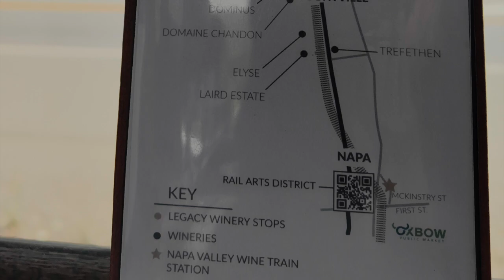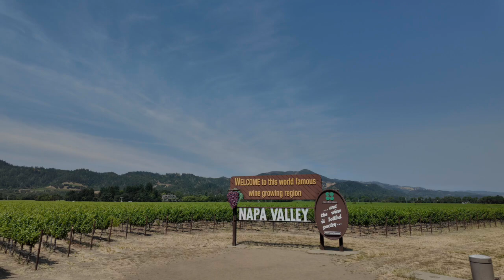Exploring Napa Valley: The Ultimate Wine Train Experience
Join us on an unforgettable journey aboard the Napa Valley Wine Train! Experience the scenic beauty of Napa Valley while enjoying gourmet meals and fine wines. From the stunning landscapes to the exquisite dining options, our video takes you through every moment of this luxurious train ride. Discover the rich history, elegant interiors, and the perfect blend of relaxation and adventure. Perfect for wine enthusiasts and travelers alike.

The Legacy Experience includes:
Welcome picture
4 course meal across the day
Drive past the Rail Arts District (RAD)
Napa Valley History
Selfie with the Napa Valley Welcome sign
Stops at Charles Krug and V. Sattui Vineyards
Multiple wine tastings, too many to count
Additional Sodas and bar drinks do cost extra

Equipment used:
Video filmed on: iPhone 14 Pro Max/DJI Osmo pocket 3
Edited on: MaBook Pro
Edited in: Final Cut Pro